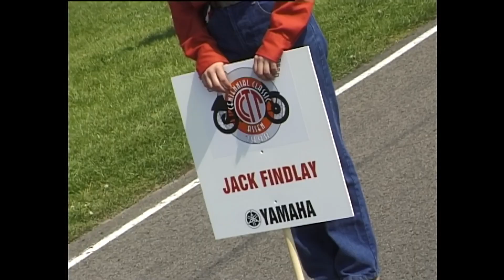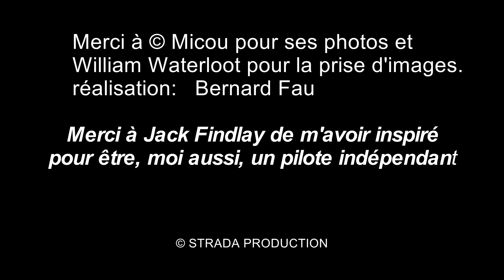Le dernier départ de Jack Findlay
A Assen, au Centennial TT en 1998, Jack Findlay remontait, le temps d'un départ, sur une de ses machines fétiches.